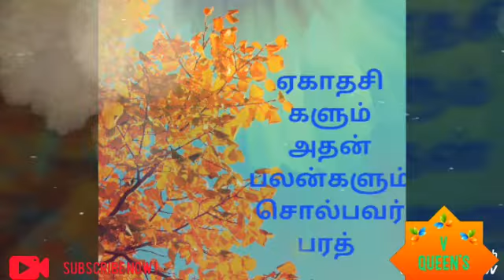ஏகாதசி களும் அதன் பலன்களும் சொல்பவர் பரத்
VIDEO FROM JEEVITHA VDM